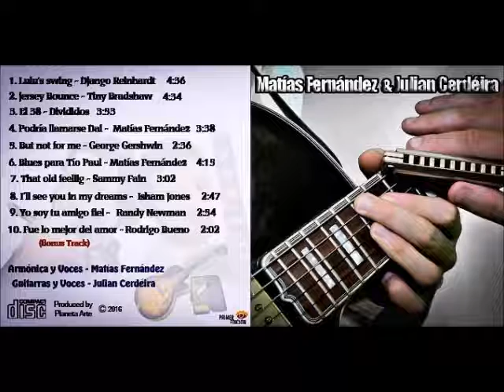Matías Fernández y Julián Cerdeira: That old Feeling (Sammy Fain)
Guitarra y Voz: Julián Cerdeira
Armónica: Matías Fernandez

Este disco fue grabado con armónicas customizadas por "Martín Guzmán" ) y armónicas customizadas por "Roy Harpman"

Maletín de escenario para armónicas de "Zeta Bros" (Andres Zygarewicz)